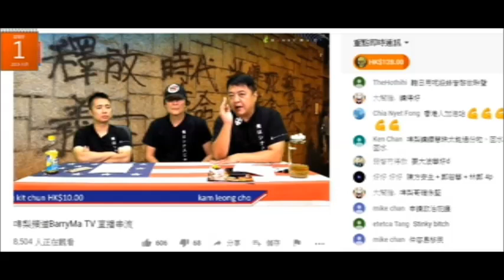20190801 啤梨晚報撚屌馬健賢又呃腦殘mm2h係移民，鳩吹搵佢搞有案底都移到民去大馬。呃腦殘幾萬蚊手續費乜都吹得出